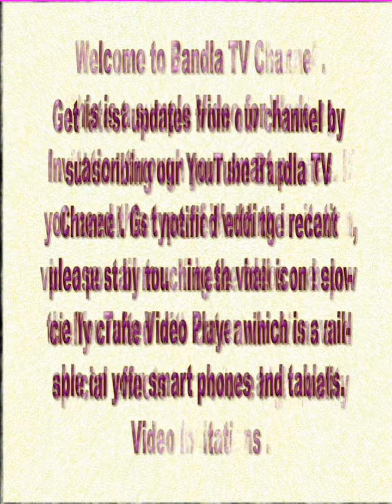Sample Video Wedding Invitation, for those who wants to need, include Islam Maszid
Welcome to Bandla TV Channel .
This is a sample Video for Wedding Invitation through
your smart phones. If you need this type of Wedding
crafted with cute animations and special effects to
produce high quality  Video Invitations . Get latest
Bandla TV Channel. Get notified with the recent video
post by touching the bell icon below the YouTube Video
Player which is available on your smart phones and tablets.